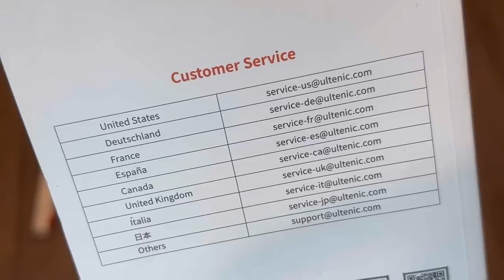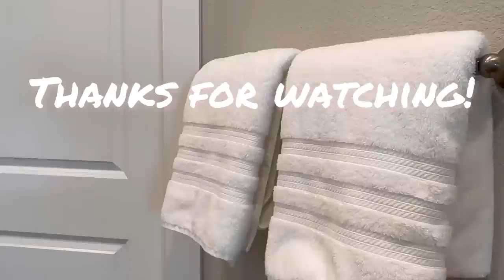✨VIE DE MAMAN DANS LE MÉNAGE DE LA MAISON || NETTOIE AVEC MOI✨CLEAN WITH ME FRANÇAIS🫧🧻🛀🧺🧹🧼🧽🆑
Aspirateur Ultenic U10 Pro

10off ⛔️⛔️⛔️⛔️

Pour 10% de reduction utilisez ce code 👉👉👉👉👉👉ULTU10JE

Code de reduction : Joyce5

Coucou ma famille YouTube , dans la vidéo d’aujourd’hui je vais vous partager la recette de la sauce gombo faite avec la viande de bœuf, crevettes et épinards . Très bonne recette facile et rapide .
 Nous allons également parler du conflit entre Le Rôle de la ménagère et son I’identité. ⁉️⁉️⁉️⁉️

Je m’appelle Joyce je suis la maman de Kassy , Gary et Josy 1 an, 3 ans et 5 ans, j’ai créé cette chaîne pour partager avec vous ma vie de maman au foyer, je fais de la motivation ménage , Cuisine ( les recettes congolaises ) décoration , Astuces et conseils pour garder la maison propre et rangée , parentalité , maternité , partage d’expérience, vie de famille ….. si ça vous parle abonnez-vous et activez la cloche de notification pour être notifier quand je poste une nouvelle vidéo sur ma chaîne YouTube .🔔🔔🔔🔔🔔🔔🔔🔔🔔🔔🔔🔔🔔🔔🔔🔔🔔🔔🔔🔔🔔🔔🔔🔔🔔🔔🔔🔔🔔

Les liens SHEIN 👇🏾👇🏾👇🏾👇🏾

Nom du produit Référence du produit Lien court ver le produit
3 SHEIN Modely-F Asymmetrical Neck Ruched Wrap Hem Dress Without Belt 13038746
5 Jacquard Stretchy Chair Cover, Beige Polyester Dining Chair Slipcover For Home 3088198
6 Jacquard Stretchy Chair Cover, Beige Polyester Dining Chair Slipcover For Home 3088198
7 Jacquard Stretchy Chair Cover, Beige Polyester Dining Chair Slipcover For Home 3088198
8 Jacquard Stretchy Chair Cover, Beige Polyester Dining Chair Slipcover For Home 3088198
9 Jacquard Stretchy Chair Cover, Beige Polyester Dining Chair Slipcover For Home 3088198
10 Jacquard Stretchy Chair Cover, Beige Polyester Dining Chair Slipcover For Home 3088198
13 Jacquard Butterfly Sleeve Ruffle Trim Wrap Hem Belted Dress 13307043
14 SHEIN Modely-F Surplice Neck Butterfly Sleeve Ruffle Trim Wrap Hem Dress 10828571
15 SHEIN Modely-F Fuzzy Cuff Keyhole Neckline Ruffle Hem Dress 11512702

KINAH_TOWER

Mon Aspirateur Serpillière PROSCENIC WASHVAC F20

Proscenic WashVac F20 Cordless Wet Dry Vacuum Cleaner and Mop, Detachable Battery, Self-Cleaning, All-Around Edge Cleaning, LED Display & App Integration, for Multi-Surface Cleaning, Grey

cuisine, viedemaman femmeaufoyer mamanaufoyer routinemaman routineménage routinedusoir cleanwithme momof3 recettefacile recette cookwithme cooking organisation maisonpropre nous allons faire le dîner 🍽